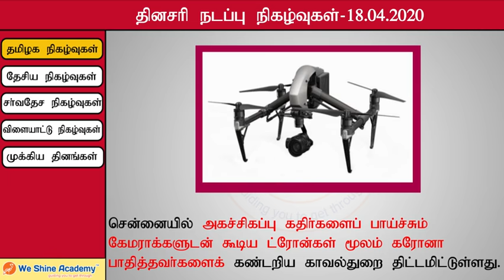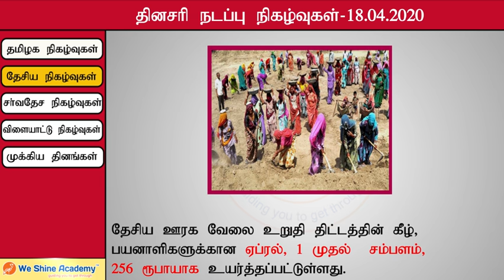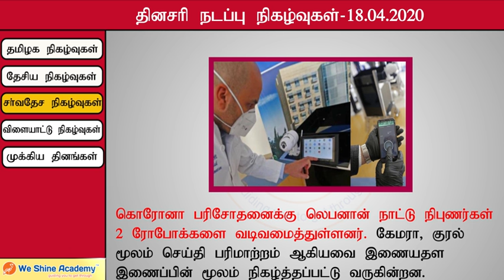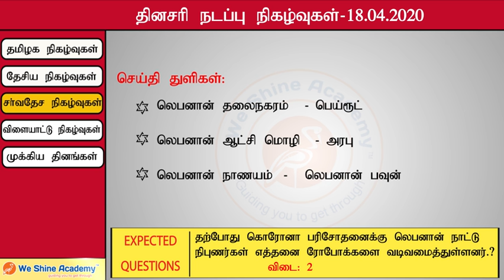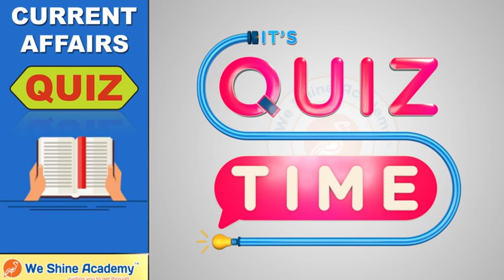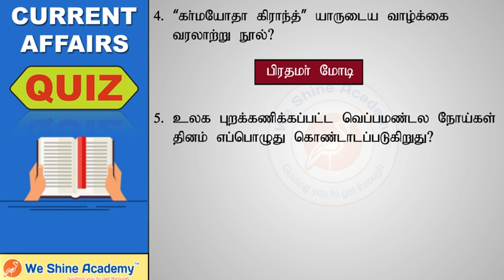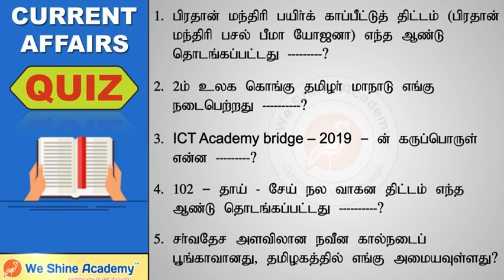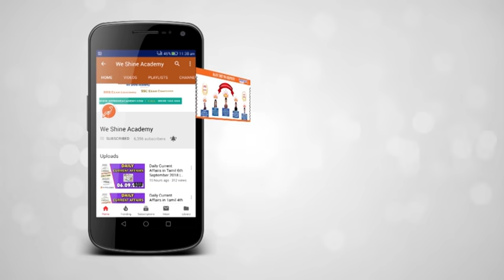Daily Current Affairs in Tamil 18th April 2020 | TNPSC, RRB, SSC | We Shine Academy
We Shine Academy Watch Daily Current Affairs in 18th April 2020 , from the Experts of Best TNPSC Coaching Centre in Chennai.

notification/

Category